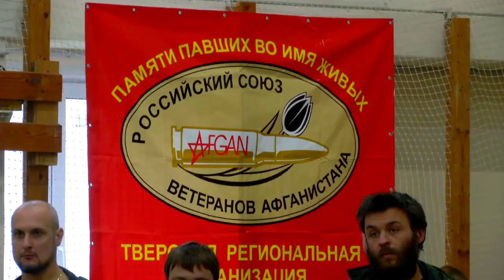В Твери прошёл турнир по боевому самбо